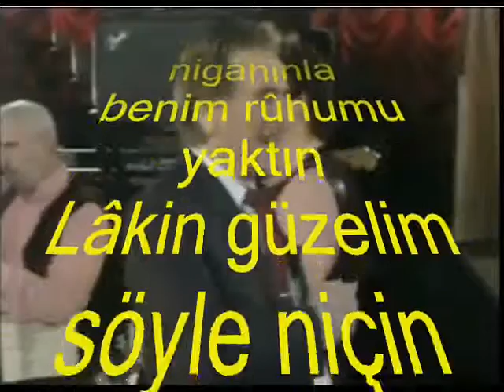Recep BİRGİT-Çamlarda Şafak Rengi Gibi (NİHAVEND)R.G.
SOLİST:
*RECEP BİRGİT*
VİDEOYU YAPAN
*RECEP GAYRETLİ*
GÜFTE: İHSAN BEY
BESTE: YESÂRÎ ÂSIM ARSOY
USUL: TÜRK AKSAĞI
MAKAM: NİHAVEND
Çamlarda Şafak Rengi Gibi Gönlüme Aktın
Bir nûr-i nigâhınla benim rûhumu yaktın
Lâkin güzelim söyle niçin benden uzaktın
Nûr : Kutsal ışık, aydınlık, parlaklık, parıltı
Nigâh : Bakmak, nazar etmek; bakış
Lâkin : Ama, ancak, fakat.